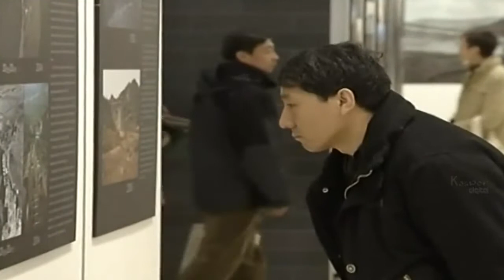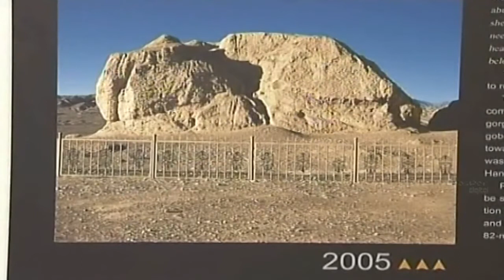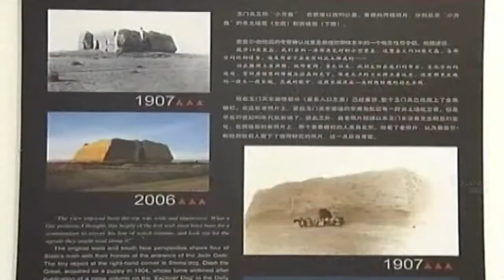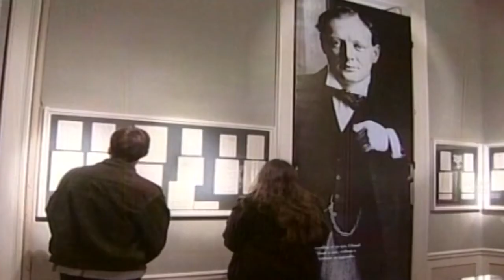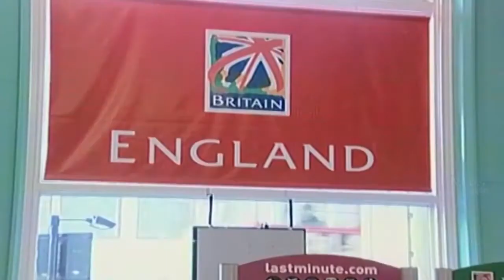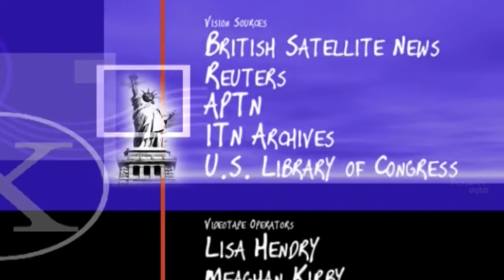Landmarks Ep. 07 | Presidential Monument Preservation | Mount Rushmore National Memorial | TLF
Rising above the Black Hills of South Dakota, Mount Rushmore National Memorial is a stunning sight to behold. Audacious in scale and magnificent in artistry, the massive sculpture is a memorial to four American presidents and so much more. Scroll down to learn more about this fascinating and uniquely American place.